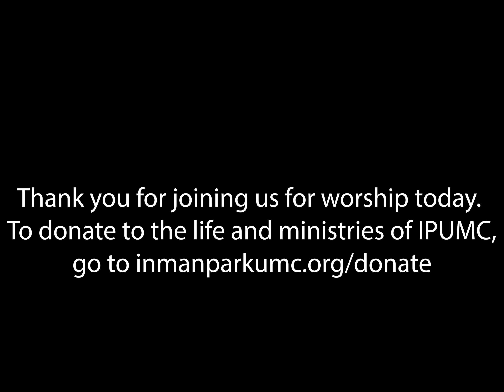Worship Service for November 8, 2020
Welcome
Sermon: 2:24 ( Based on Esther 4:14)
Time after Time: 17:50 (Kelsey Ebelhar and Chris Maughan)
Children's Sermon: 21:30 (Sara Maughan)
Spirit of the Living God: 24:05 (Taylor Pafford)
Benediction: 25:05